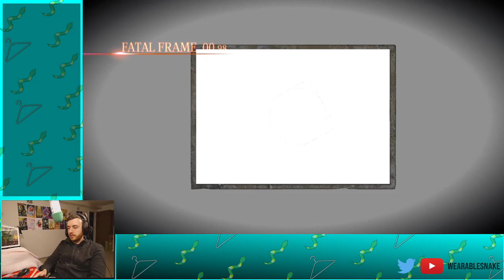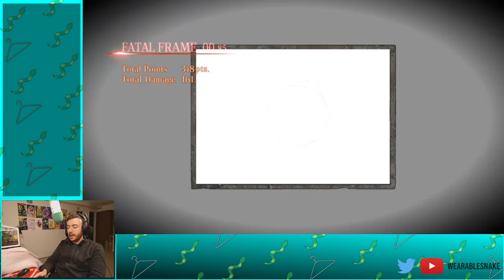Fatal Frame: Maiden of Black Water - Part 12